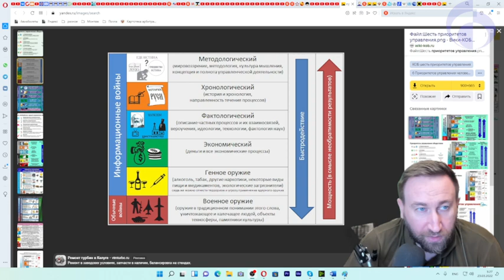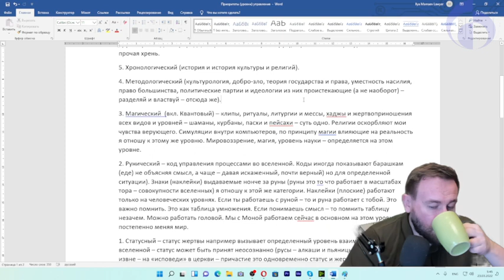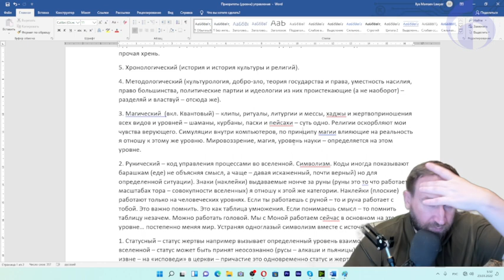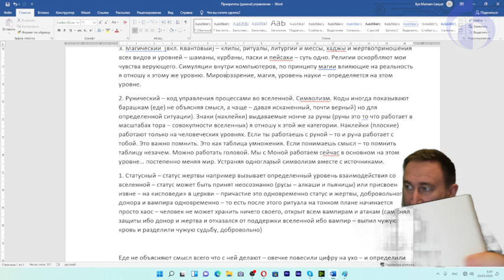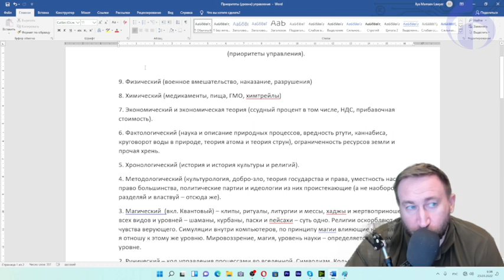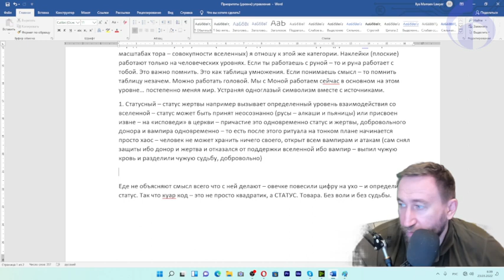2022-03-23 Уровни реальности управления от Цельнозора. Часть 1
23 марта 2022
Теоретическая часть разбора уровней управления.